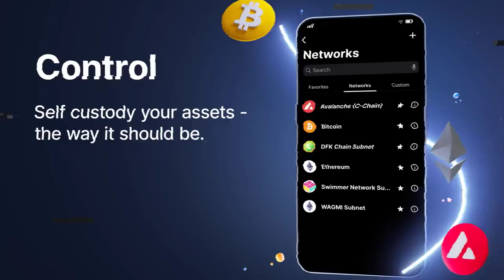When the Adrenaline gets the better of you!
Blitz chess gets your heart pumping really fast! Check out this video in which GM Vasif Durarbayli is up against GM Tin Jingyao. Both players are down to their last few seconds and are moving at super quick speed. At some point something quite unfortunate happens and one of the player reacts with a lot of emotions! Check out the video to find out what happened.